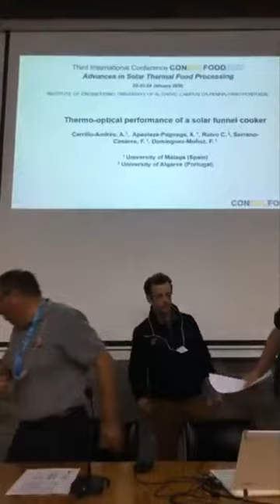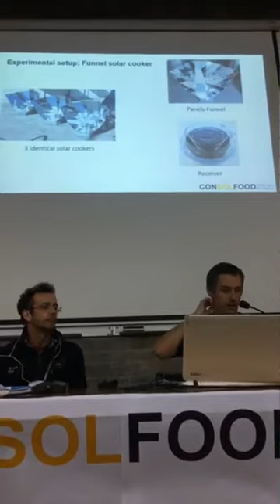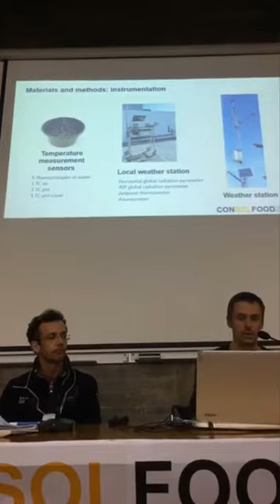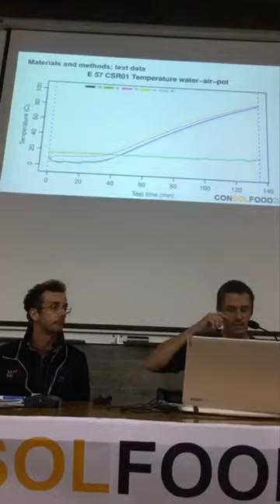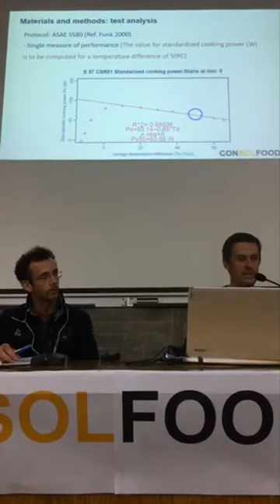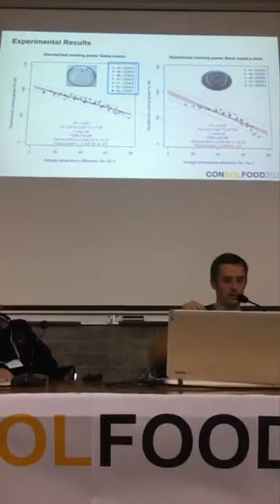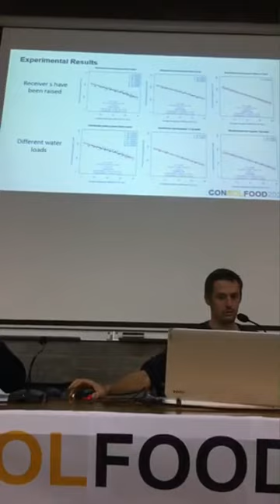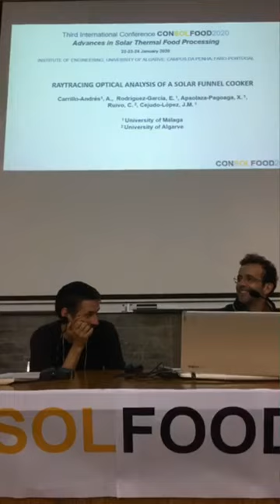CONSOLFOOD 2020 2-4 Thermo-optical performance of a solar funnel cooker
Third International Conference CONSOLFOOD2020 in Faro/Portugal
"Advances in Solar Thermal Food Processing"

Day 1: 22nd January 2020
arrillo-Andrés1, A., Rodríguez-García, E.1, Apaolaza-Pagoaga, X.1, Ruivo, C.2, Cejudo-López, J.M.1, 1 University of Málaga, 2 University of Algarve:
"Thermo-optical performance of a solar funnel cooker"

Video credits: Mary Buchenic, Solar Education Project, GDS